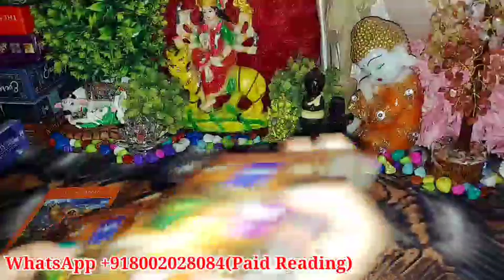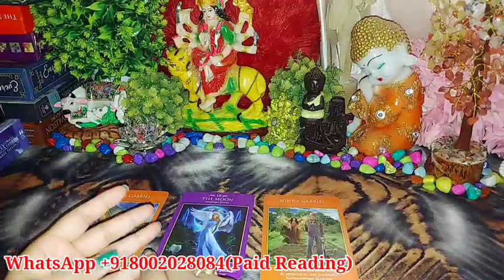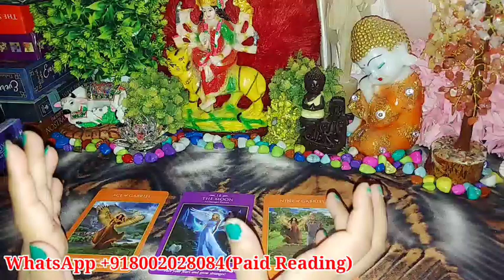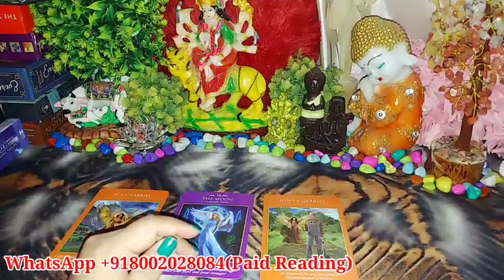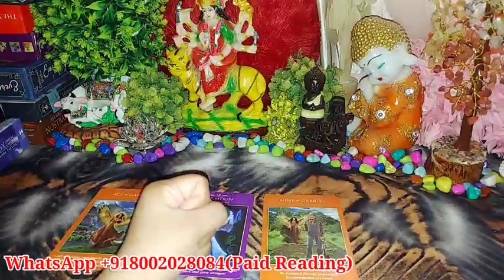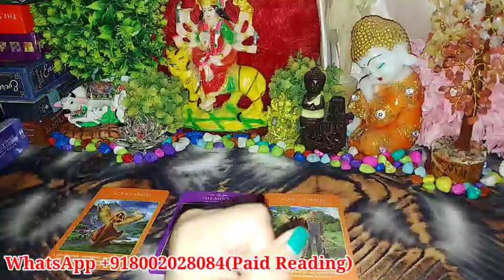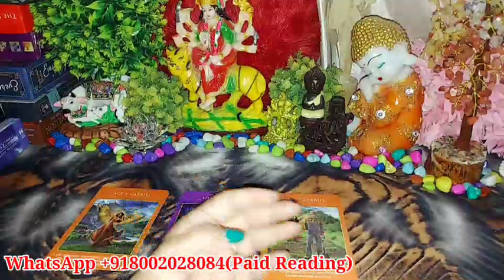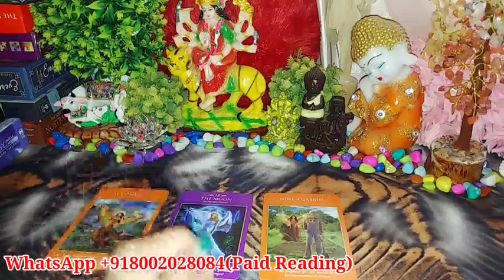DAILY ANGELE GUIDANCE FOR YOU/TAROT CARD READING IN HINDI